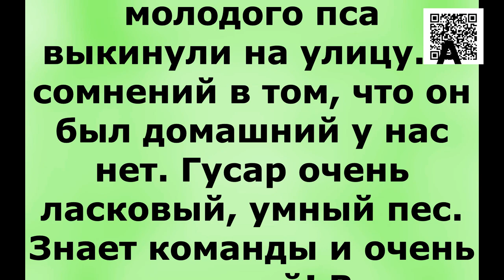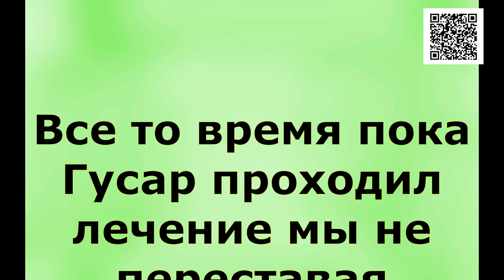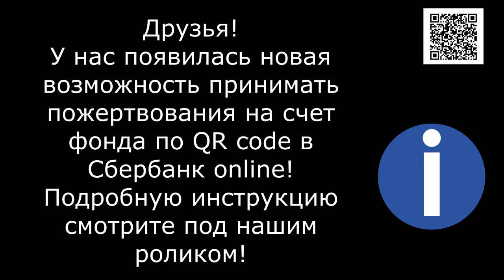Гусар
1. Откройте мобильное приложение Сбербанк-Онлайн. (если нет, то скачайте из AppleStore или GooglePlay)

2. Перейти в раздел «Платежи»
3. Выберите «Оплата по QR или штрихкоду»

4. Наведите камеру на QR или штрихкод

5. Выберите карту списания и нажмите «Продолжить»

6. Сверьте реквизиты получателя и убедитесь в правильности Ваших данных

7. Нажмите продолжить и далее Подтвердить. Придёт СМС с номера 900, с информацией о платеже.

Голодные телефоны:
Билайн: 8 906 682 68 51
Билайн: 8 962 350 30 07
Теле2:  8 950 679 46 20

Our bank cards:
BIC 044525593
Получатель платежа: Valentina Silich

Visa Classic:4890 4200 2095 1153
The beneficiary of payment: Valeriia Utkina
Получатель платежа: Valeriia Utkina